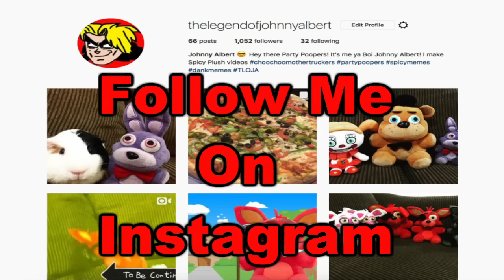FNAF Plush - Toy Freddy's Happy Meal!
Toy Freddy gets a Happy Meal!!! FNAF Plush - Toy Freddy's Happy Meal. In this new episode of Five Nights At Freddy's FNAF Plush, Toy Freddy gets a McDonald's Happy Meal after Toy Freddy and Freddy made a promise that who ever loses at a video game, they would have to do something for each other or buy something for who ever loses. Freddy ends up losing, and now has to buy Toy Freddy a happy meal.